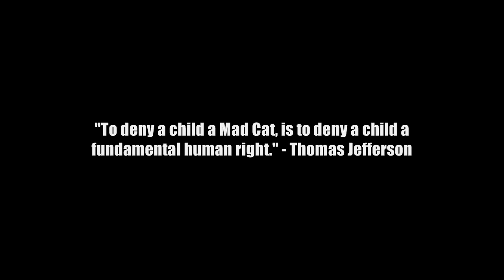Piranha Games vs Cheese (HD)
Piranha Games refuses to let ERRATIC_CHEESE beta test MechWarrior Online. Cheese interprets this as an insult to his balls and so subsequently throws an inappropriate hissy fit.